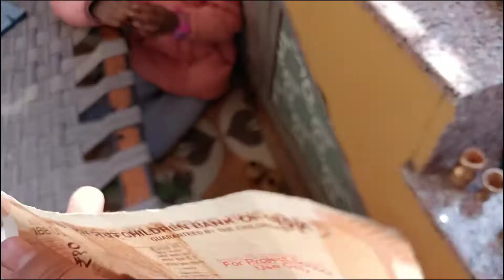Hamare New Solar Panel 😊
Follow Me On Instagrams - @ayushi_and_tushar